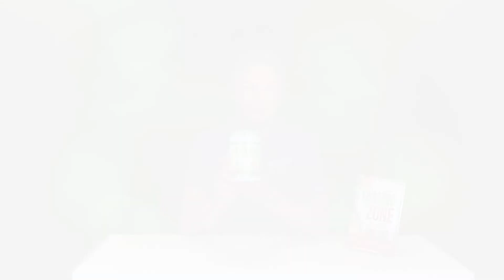Dr. Colbert's Fermented Green Supremefood®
Divine Health’s Fermented Green Supremefood® is formulated with the energizing power of 35 nutrient-dense, raw, organically grown, fermented greens, digestive, mineral, probiotic and enzyme blends that provide the benefits of consuming the recommended daily amount of vegetables, without the hassle. This powder supplement is jam packed with nutrients sourced directly from premium superfoods. On top of the greens and botanicals in this blend, you’ll get the additional ingredients added that include Vitamin C, Zinc & Vitamin D2 to support a healthy immune system, as well as a digestive enzyme, prebiotic & probiotic blend to support your healthy gut.†

Dr. Don Colbert’s Fermented Green Supremefood® is a convenient, delicious way to get the whole food nutrition your body needs in a delicious powder that’s simple to enjoy. Simply add one scoop to water or a beverage of your choice and transform your life in just 30 seconds a day. Scoop, stir, sip, enjoy & rejuvenate your body!